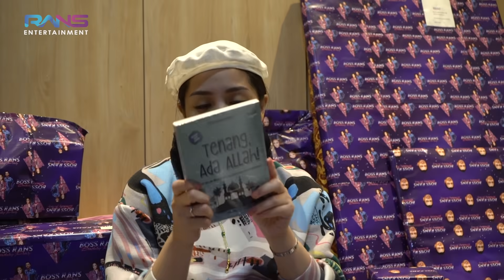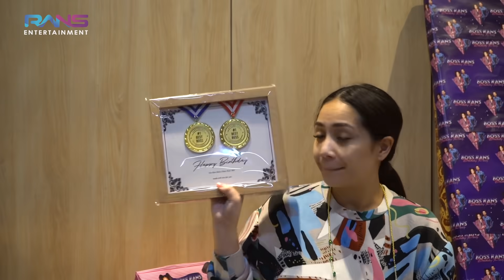LOVE U ALL!!! PERHATIAN YANG TAK TERGANTIKAN DARI KALIAN SEMUA....